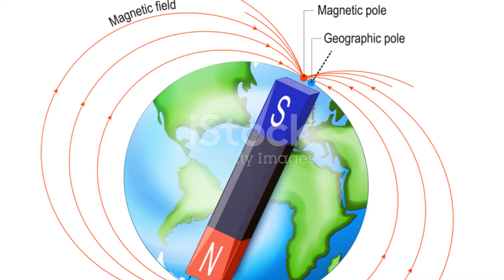Why Do Birds Fly South for the Winter?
Every fall, millions of birds take to the sky above North America. They aren’t all traveling to the same destination, but many are heading the same direction: south. There are several reasons why migratory birds ditch the northern latitudes once the temperatures start to dip.
A solitary sanpiper is photographed at the Green Cay Nature Center and Wetlands in Boynton Beach, Florida.
Solitary sandpipers summer in Canada, but winter in Central and South America. / Bruce Bennett/GettyImages
Migratory reflex and navigational skills appear to be written in their genes. Captive birds have been observed getting pretty fidgety and changing their sleep patterns right before their natural migration time. Ethologists—those who study animal behavior—call the birds' behavior zugunruhe (“migratory restlessness”).
Captive birds display zugunruhe even if they’re not exposed to natural light or to seasonal temperature changes. Many of these birds will orient themselves in the direction that they would normally be traveling at that time of year. Researchers say that the fact that the birds know both when and where to migrate without environmental clues suggests that genes, and a biological calendar written into them, play a role in migration.
How Do Migrating Birds Navigate?
Genes are all well and good to get them started, but how do birds navigate once they get up in the air? The prevailing theory is that the Earth’s magnetic field plays a large part. Over the last few years, scientists have discovered tiny bits of magnetite (a magnetic mineral) in the brains of several animal species, including birds, bats, whales and dolphins. The magnetite could enable the animals to use the Earth’s magnetic fields as a migration guide, but the research is just scratching the surface. Now that we know that birds and other animals could detect magnetic fields and have explored the mechanisms by which they could do it, further research will need to tackle the question of how the animals gather information from the magnetic field, process it, and use it to navigate.
Studies have shown that migratory birds also use celestial navigation to find their way around in the dark. Captive birds placed in a planetarium changed their directional orientation when the star pattern on the ceiling shifted and became confused when the images of stars were dimmed, suggesting that birds use the layout of constellations in the sky as a compass.
Why Do Birds Migrate?
But why migrate in the first place? And why do birds bother flying back north once they’ve reached a warmer locale? It’s fairly simple: the search for food. While birds might be hard-wired to migrate at certain times of the year, a 2007 study concluded birds won’t make the trip without certain physiological and environmental cues, the most important being the scarcity of food. Birds fly south in the winter in search of alternate food sources, and even though their summer home might be nicer, they return home in the spring when their usual food stocks are replenished. If there’s still food to be had at either place, though, some birds will delay migration or won’t bother leaving at all, choosing instead to band together in flocks to forage.